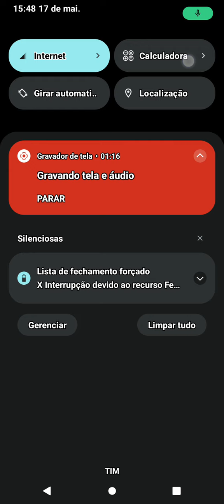17 de maio de 2024